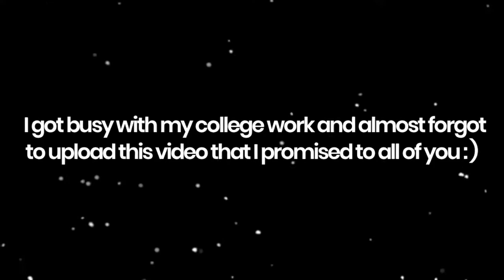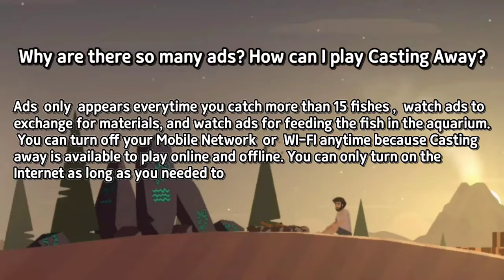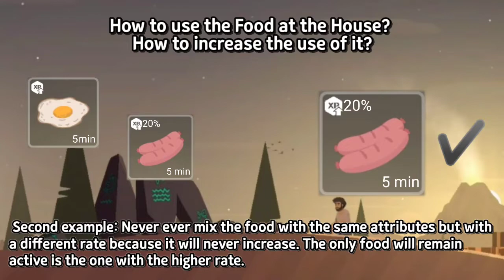4-minute video about things to in about 'Casting Away'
4 minute video to know about the basics about upgrading, playing and many more 😊

"Casting Away" is a brand new indie type  healing survival game that will brings you the next level of chills and relaxing survival game you'll ever play. The story is all about a Man in a journey who had an airplane crash into a deserted island caused by a severely bad weather. The Man is the only passenger who survived the plane crash. Everyday in the Island he searches for passengers who survived the crash but no one have ever survived, luckily there are peculiar structures and items were washed ashore on the island that survived from the plane crash. It's your time to help him survive the island by building boats, farms, houses, feeding animals and decorate your own aquarium until the time comes where rescuers will find and save you.

Please help me reach my next dream Goal😣🙏

-Download Link-